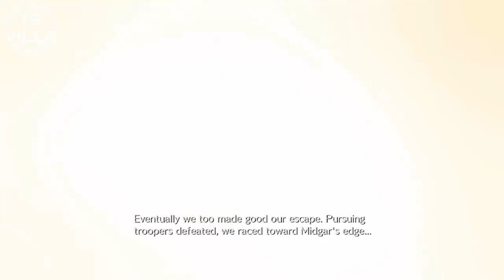THE STORY SO FAR - FINAL FANTASY 7 REMAKE | NEW FF7 REBIRTH DEMO OPTION | PS5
The Final Fantasy 7 Rebirth Demo has the option to watch a video of "The Story So Far" for Final Fantasy 7 Remake leading into the events of FF7 Rebirth, released on 29th February 2024 by @UKSquareEnix